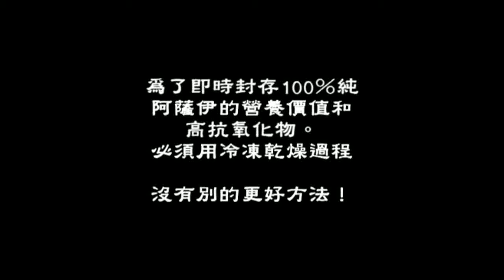阿薩伊是如何製造的呢？阿薩伊 巴西莓 健康食品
更多信息 美國極純公司
阿薩伊巴西莓的果核 佔總體積的 80％以上。
與其它水果或莓類不同的地方是阿薩伊巴西莓採下來不久就開始被分解﹐
變得不新鮮，
這是由於它的成份很特殊﹐有50％以上的必需脂肪酸，
如油酸（Omega9），
棕櫚酸，亞油酸（Omega-6）等。
正是這種良性的脂肪含量 使得阿薩伊巴西莓在採收後  24小時內開始變壞。
因此，阿薩伊巴西莓無法在超市出售。